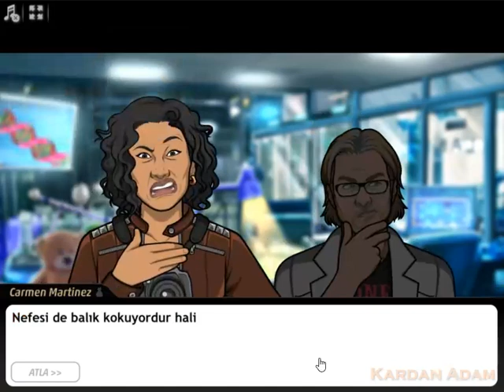Criminal Case-Save The World-Sadece Gerçek Kalır-Eurasia-Case #14_3